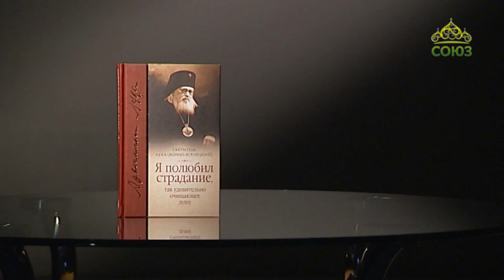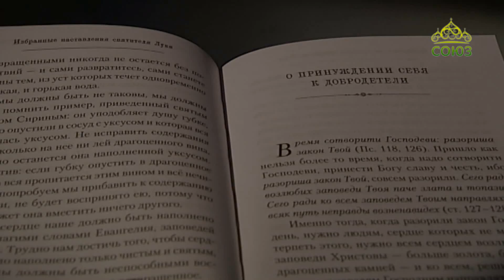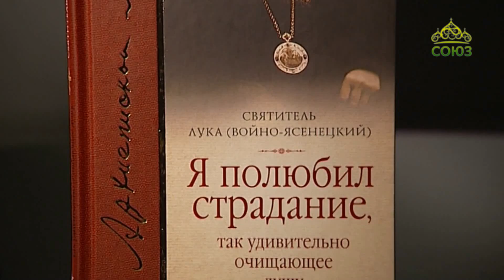Уроки православия. Автор книги «Свт.-хирург» диакон Василий Марущак. Урок 2. 21.06.2017г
Чтение житий святых есть духовный труд, помогающий нам обнаруживать то, что важно для вечности, пробуждающий желание спасения и усердие к подвигу. Все это мы находим и в житии святого архиепископа Луки (Войно-Ясенецкого) – оно вместе с проповедями святителя, описанием его чудес и акафистом вошло в книгу «Святитель-хирург». И сегодня ее автор протодиакон Василий Марущак – гость нашей программы…